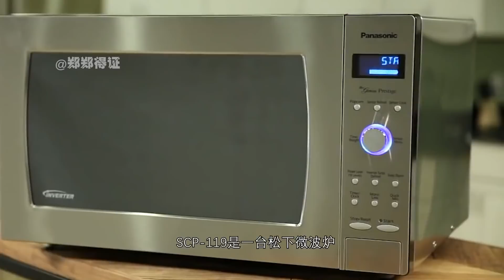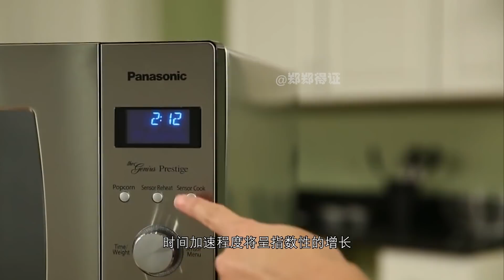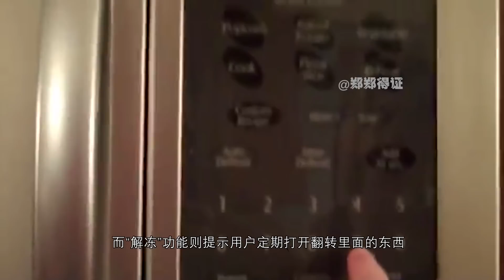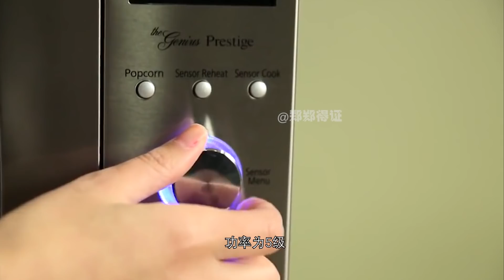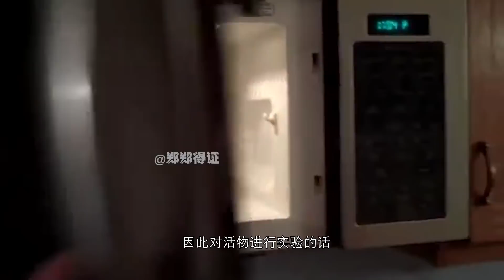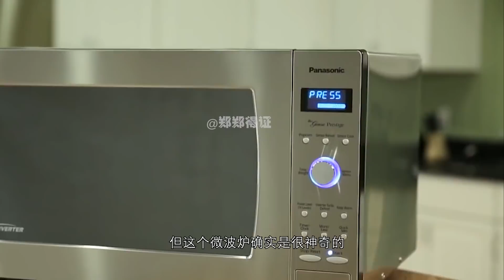【SCP 119时间微波炉】能够是放在里面物体迅速变老的时间微波炉。【郑郑得证】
SCP-119是一台松下[已编辑]微波炉。它最初被一位特工发现，在一次对某酒庄（Valley Vineyards）资产的停业清理拍卖中将其买下。据信这个酒庄将SCP-119的特异性质用于快速陈贮其产物及制造高价古董。记录显示该酒庄在上世纪90年代就开始私下进行古董交易，远早于2005年公司成立。这些交易导致了对公司篡改产品信息及其他形式欺诈的诉讼，并最终迫使该酒庄宣告破产。SCP-119外观与普通的微波炉相同，但其磁控管装置并不产生微波辐射，而是放射一种先前未知的使时间加速的辐射。

时间加速的量由给定输入时间及功率级决定。输入时间有三个等级，功率级设定有五级。功率级为1时，输入时间等于微波炉内经过的时间。因此，输入30秒钟会使微波炉运转30秒，其内容物将经历30秒钟程度的老化。功率级递进将导致时间加速的量呈指数级递增。功率级为2且输入时间为30秒时，微波炉会运转30秒，其内容物将经历900秒（15分钟，30*30秒）。功率级为5且输入时间为999秒时，微波炉会运转999秒，其内容物将经历995,009,990,004,999秒（31,529,964年）。

对微波炉其余按钮的实验尚未得出异常结果，尽管它们仍拥有普通微波炉按钮的功能。譬如，“分钟+”按钮增加60秒输入时间，而“解冻”功能则指示使用者打开炉门并定期转动内容物。然而，在运转过程中按下“分钟+”按钮不会增加输入时间，而仅是使内容物随后按设定的功率级经过60秒（例：功率级2、输入时间30秒会使内容物经历900秒（15分钟），按下“分钟+”将使微波炉运转90秒，内容物经历2700秒（45分钟）；而不是经历8100秒（135分钟，90*90秒）。

SCP-119可被拆卸，除磁电管外的其他部件都可替换。将磁电管放置在其他微波炉（包含一模一样的复制品）内，磁电管仍能使时间加速。然而，在原微波炉外所有复制2级以上功率影响的努力都失败了。

尽管SCP-119与所有标准微波炉相同，通常只会在炉门关闭时工作，但在拆卸过程中证实干扰关闭机关可使装置在敞开时运作。随后的测试表明SCP-119发出辐射的沉降物分布型式与其替代的微波辐射极其相似。然而，对SCP-119敞开运作的进一步实验需要一名权限等级4级人员的批准。

附录：随后的测试表明SCP-119内部被影响的生物不会感觉到时间加速，而是简单地认为自己在微波炉内滞留了经过的时间。由于它们需要远超过在SCP-119外部时需要的的睡眠和食物，生物暴露在SCP-119期间将会迅速因饥饿而死。因此，对活物的进一步实验现在需要一名权限等级4级人员的批准。

此外，由于SCP-119内部微生物受到加速影响发生进化的可能性，工业等级的消菌剂现被加入SCP-119的收容程序。